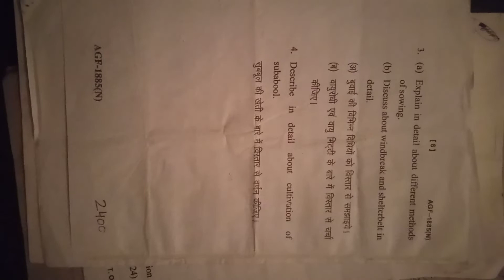B.sc (Hons) ag science 1 semester subject Introduction of forestry B.U jhansi 2020